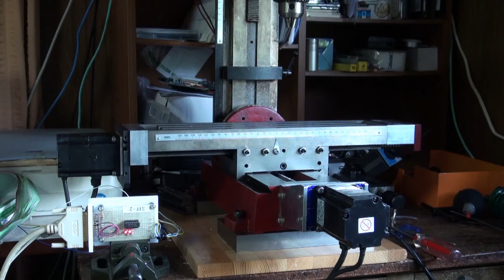X2 X軸動作